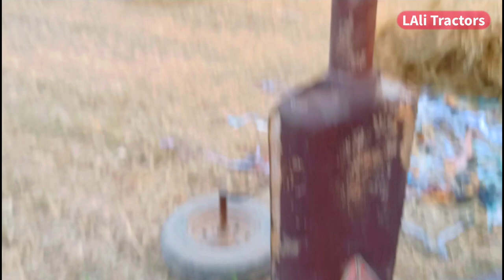model 1979 on wheat 🌾 thresher